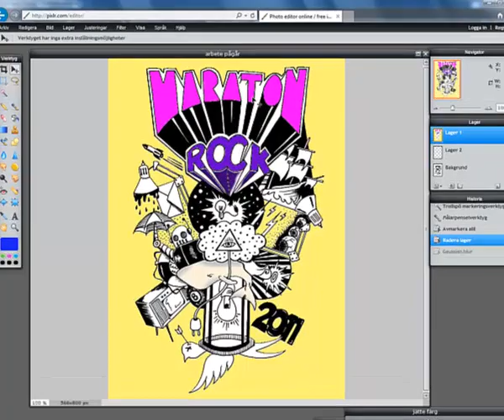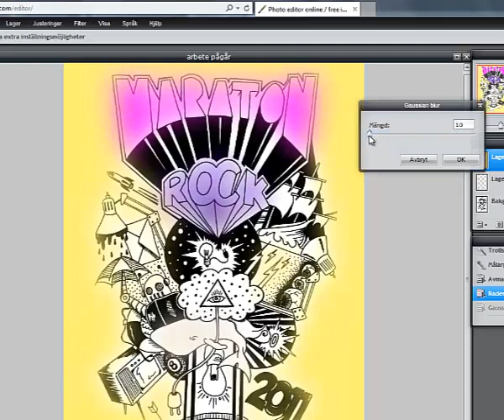En kort lektion i pixlr del 4: mjuka kanter